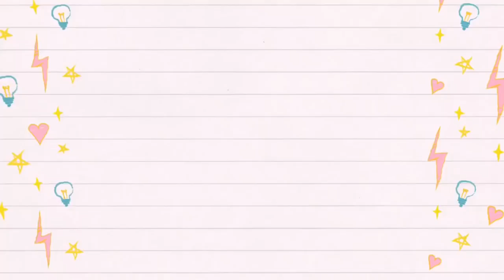MOIRA DELA TORRE BAKIT MO AKO SINAKTAN! (DJ MAHAL IS BACK) CHUCKY HITS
HELLO MGA MAHAL!!!

hetoooo na ang pagbabalik ng mahal nyo g DJ! aminin! Nawa’y kahit may sakit po ako nagustuhan nyo parin ang aking pagbabalik featuring MOIRA DELA TORRE, aminin! ❤️ Maraming salamat mahal ko! LOVE YOU ALL!